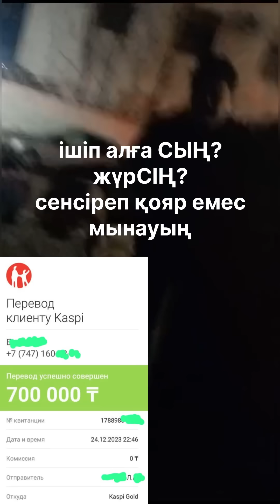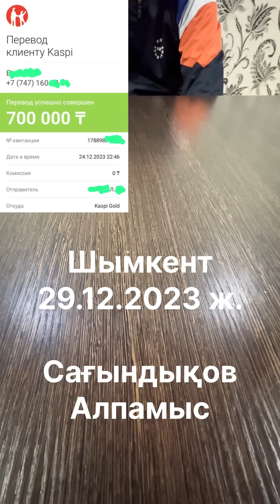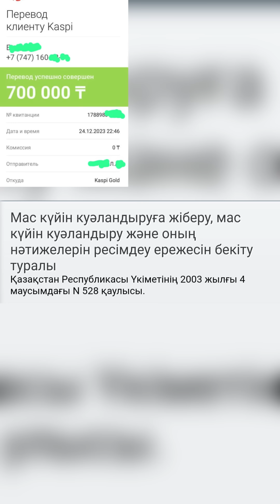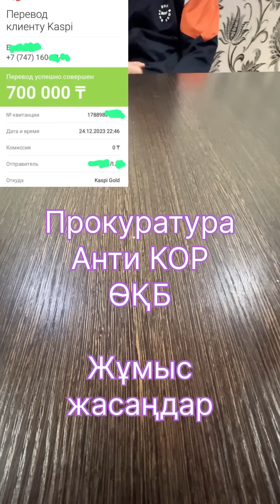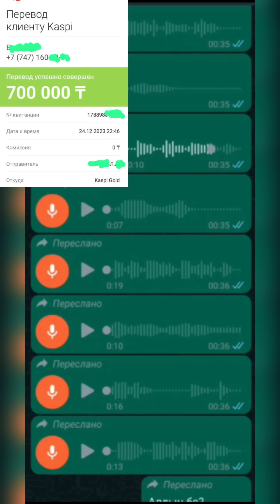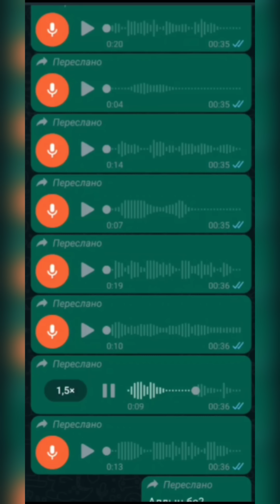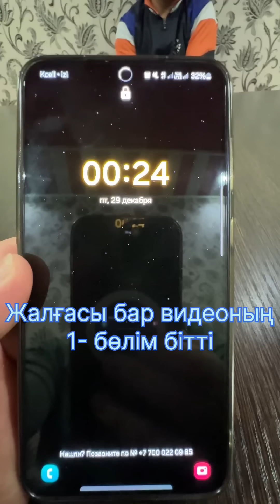Думан Таев мырза,аты Шымкентке емес Елге танымал білдей Айымбетов АзаматыҢыздың былығына шара барма?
Бухарбаевтан бастау алған, Мейірханмен дауласып, Қарапайым жүргізушіні оған пара ұсынды деп істі қылып, онысы аздай Еліміздің үздік полицейі атанғаны сол еді. Азаматыңыздың шынайы былықтары енді шығайын дегені ма?
Жаппай коррупциялық тәуекелділігі Жоғары 608 бапты (мас жүргізуші) параның апаны қылып алғаны ма…
Айлы күннің аманында ашықтан ашық 700  мың алғаны/алмағанына қатысты Ресми жауап күтеміз